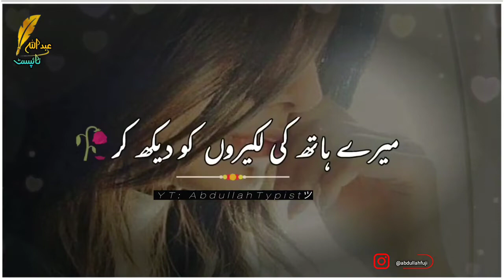Deep Lines رو پڑاوہ فقیربھی🖤🥀 Very Deep Line Poetry Sad Urdu Status Urdu True Words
aftabiqbal aftabiqbalpoetry shayaristatus Aftab Iqbal Poetry WhatsApp Status || Deep Line Status

Your quarries :-
alamwri8s6Poetry
Urdu shayari
Sad poetry in Urdu
Jaun Elia
Iqbal poetry
 Ahmad faraz
Sad quotes in Urdu
Ghalib shayari
2 lines Love quotes in urdu
2 lines Romantic poetry in urdu
Urdu ghazal
Sad shayari urdu
Bewafa poetry
Ghalib poetry
Barish poetry
Mirza ghalib
shayari Love
shayari urdu
Eid poetry
Munafiq shayari
Judai poetry
Allama Iqbal ki shayari
Narazgi poetry
Khamoshi poetry
2 lines Allama Iqbal sher
sad poetry
Best friend quotes in urdu
Badmashi poetry
2 lines sms
Urdu lines
Allama Iqbal poetry in urdu for students
Rekhta poetry
Urdu poetry in englsh
Poetry sms
Sad poetry
2 line poetry status
 2line poetry
 4 lines urdu poetry
 hindi poetry
 urdu sad poetry
 2 line urdu poetry
 sad urdu poetry
 2 line sad poetry
 2 line poetry
 sad poetry
 poetry
 best urdu poetry collection
  urdu poetry